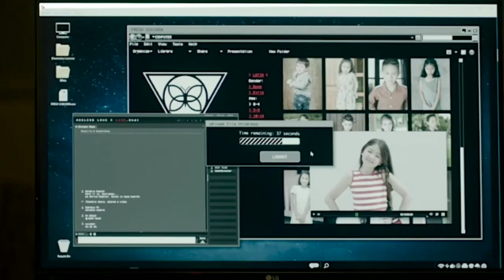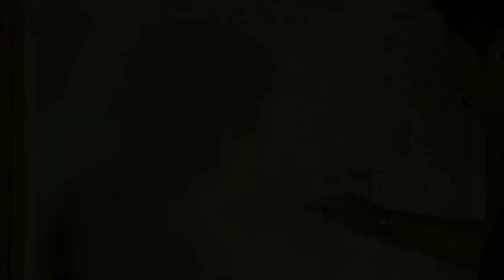Sound Of Freedom - Official Trailer (2023)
After rescuing a boy from ruthless child traffickers, a federal agent learns the boy's sister is still captive and decides to embark on a dangerous mission to save her. With time running out, he quits his job and journeys deep into the Colombian jungle to free her from a fate worse than death.

Director: Alejandro Gómez Monteverde

Edited by: Brian Scofield